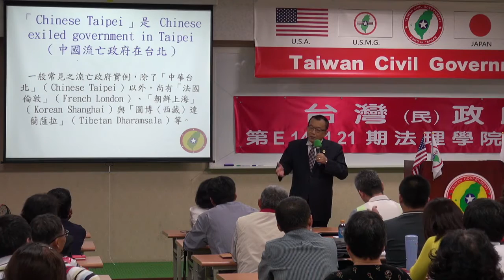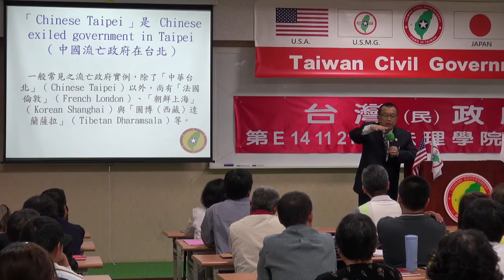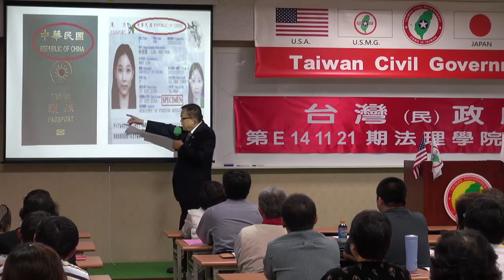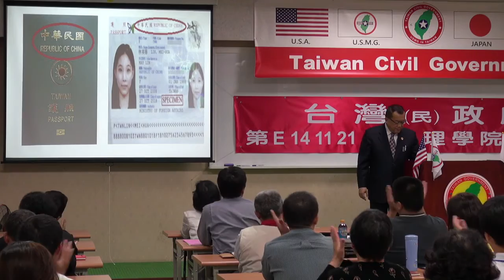141121-1b-開幕致詞-林志昇-台灣(民)政府第E141121期法理學院初級班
141121-1b-開幕致詞-林志昇-台灣(民)政府第E141121期法理學院初級班